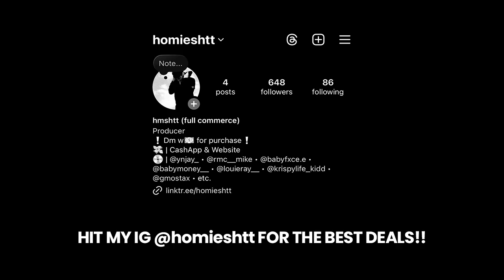3200 Tre x Flint x Lansing Type Beat - “NOT TO TEST”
3200 Tre x Flint x Lansing Type Beat - “NOT TO TEST”